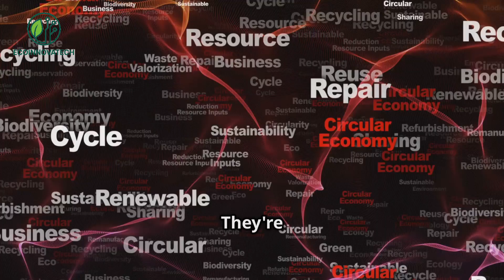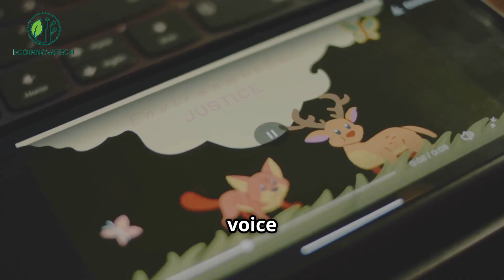Bio-Inspired Materials: Green Construction Revolution!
Discover how nature’s genius is reshaping construction in “Bio-Inspired Materials Explainer”! This 6-minute deep dive explores innovative bio-inspired building materials like mycelium bricks, bamboo composites, and algae-based insulation that mimic natural processes to create sustainable, eco-friendly buildings. With construction responsible for nearly 39% of global carbon emissions, these green alternatives offer remarkable benefits: reduced CO2 emissions by up to 70%, improved insulation cutting energy use by 30%, and biodegradable solutions lowering landfill waste. Real-world projects from New York, Shanghai, and Kenya showcase their transformative impact worldwide. We also discuss challenges, scalability, and the promising future of bio-materials in reducing environmental footprints. Join the eco-innovation movement and see how nature’s blueprint is building a greener tomorrow!

00:00:00 Can Nature Build Our Future?
00:01:08 What Are Bio-Inspired Materials, Anyway?
00:01:57 Mycelium, Bamboo, and Algae
00:03:06 Why Bother with Bio-Buildings?
00:03:52 What's Stopping Us?
00:04:38 Building a Greener Tomorrow, Together